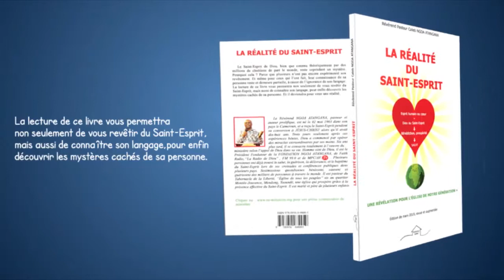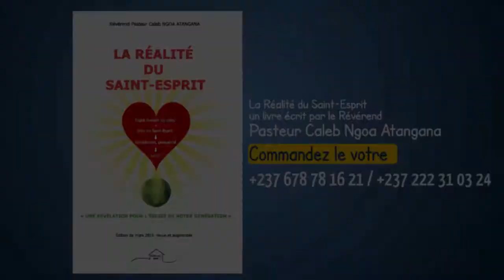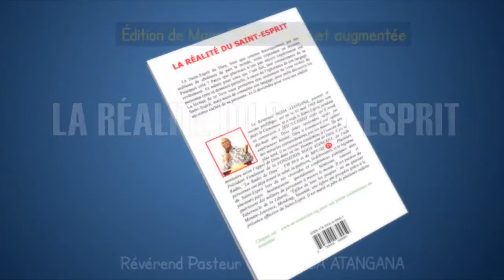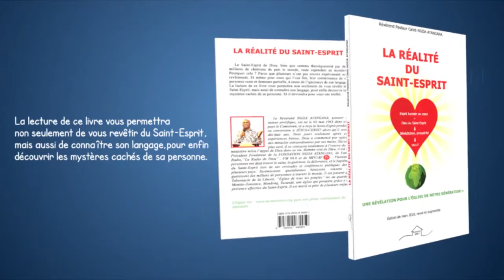593/naf/Le chrétien doit se débarrasser du LIEN POUR LE MAL (4/4) 28 NOVEMBRE 2021.